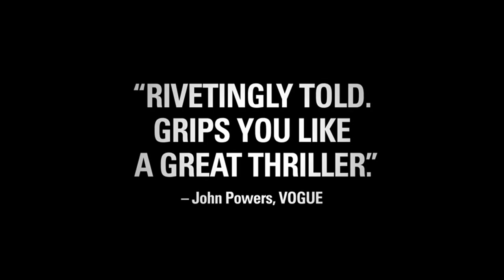A Seperation - 2011 Trailer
A Seperation - 2011

Category/Genre: Drama

Plot/Description of the movie: Nader (Payman Maadi) and Simin (Leila Hatami) argue about living abroad. Simin prefers to live abroad to provide better opportunities for their only daughter, Termeh. However, Nader refuses to go because he thinks he must stay in Iran and take care of his father (Ali-Asghar Shahbazi), who suffers from Alzheimers. However, Simin is determined to get a divorce and leave the country with her daughter.

Star/Cast: Payman Maadi,Leila Hatami,Sareh Bayat

Director: Asghar Farhadi

Writer: Asghar Farhadi

Almiramd Bookmark: F1 (Extermely Recommended for Family)

Awards/Oscars:  - Won 1 Oscar.